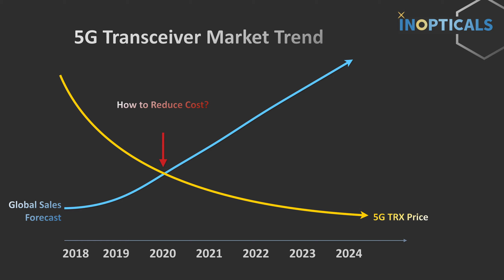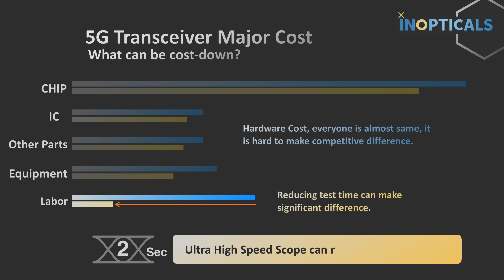5G Opticals Transceiver Mass Production Best Solution